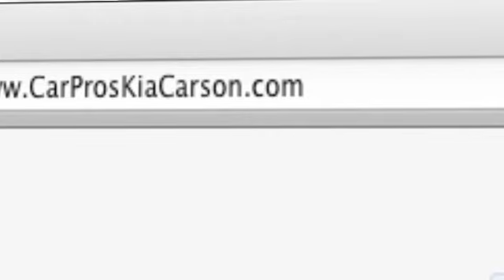Long Beach, CA - Car Pros Kia Customer Reviews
Car Pros Kia knows it is important to provide an experience that keeps our Kia customers coming back. Whether you live near Torrance, CA or Long Beach, CA you have got to come to Car Pros Kia at 21243 S. Avalon Blvd.